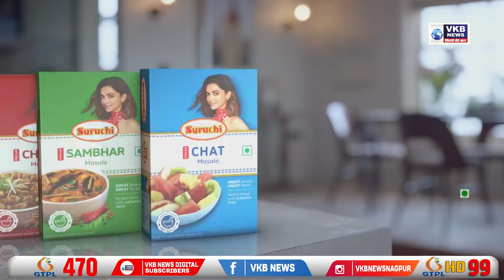महाज्योतिच्या मुद्द्यावर वडेट्टीवारांचा फडनवीसांवर पलटवार